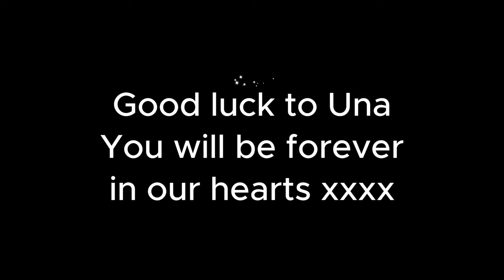Una has now gone! - Ep 116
This video was very hard to make! We know it was the right thing to do, for Una and for us.
Una has now left us, she has gone to a great family with young children and a cat. They came to pick her up and she made a fantastic impression on them, the kids loved her right from the start, so we knew right then that she was going to a good home.
The family have Una for a 3 week trial, if all goes well then she will stay with them forever.

But this broke me!

I am not an emotional person and have been brought up the old way, as to keep your emotions locked away. But I was a blubbering wreck when Una got into their car and they drove away, I am in tears writing this right now, but we know it is for the best.

I would like to thank Handi Chien for the opportunity of this experience, it's not for the faint hearted and it takes a lot of your time and energy up. But it was our chance to try and put something back into the community to try and help others, this is what Handi Chien is all about.

Not all the dogs make it through the training programme due to either mannerisms, hip issues or skin sensitivity issues (as with Una). But it is still worth it in my opinion.

If you would like to help Handi Chien with their cause, then please check the following link;